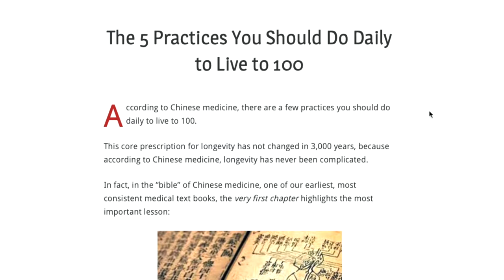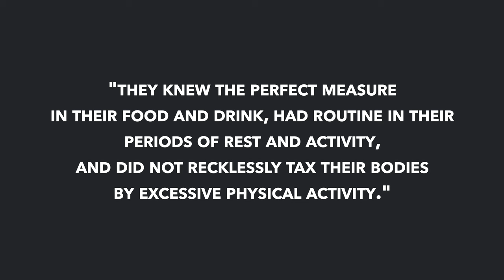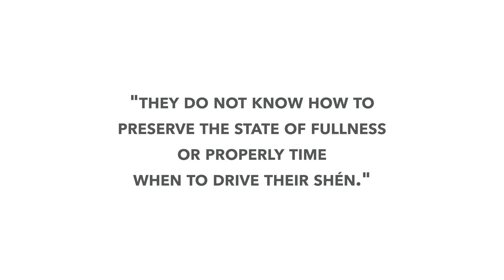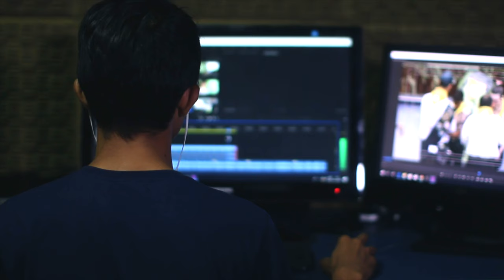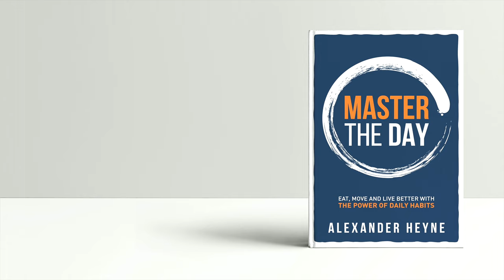How to Live to 100: The 1:1 Principle